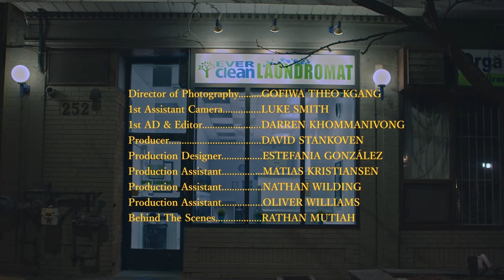jev. - Black Samurai (Official Music Video)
song producer : J Brav

Director : Franklin Briceño
Director of Photography : Gofiwa Theo Kgang
1st Assistant Camera : Luke Smith
1st AD & Editor : Darren Khommanivong
Producer : David Stankoven
Production Designer : Estefania González
Production Assistant : Matias Kristiansen
Production Assistant : Nathan Wilding
Production Assistant : Oliver Williams
Behind The Scenes : Rathan Mutiah
Actor : Eugene Ser